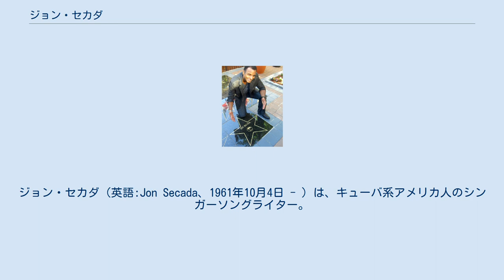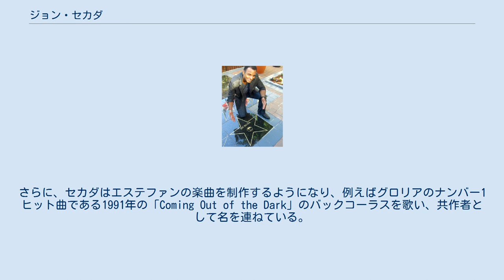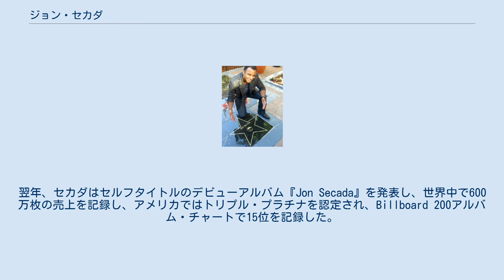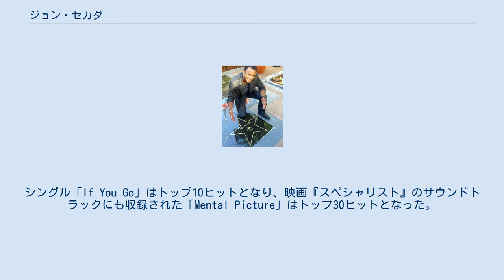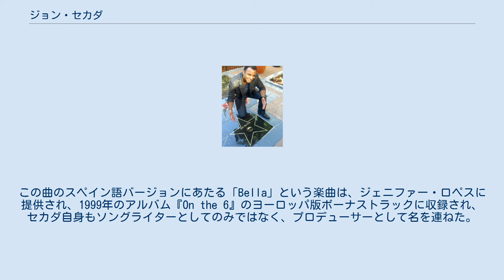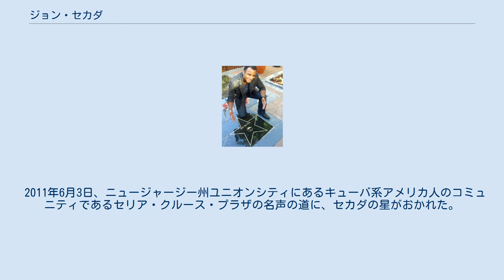ジョン・セカダ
ジョン・セカダ（英語:Jon Secada、1961年10月4日 - ）は、キューバ系アメリカ人のシンガーソングライター。
セカダはキューバのハバナで生まれ、アメリカのフロリダで育った。
1992年に英語圏でデビューしてから、グラミー賞を2回獲得し、2,000万枚のアルバムのセールスを記録している。
セカダの音楽はファンク、ソウル、ポップとラテン音楽を融合させたものである。
セカダはソングライターとしても働いており、グロリア・エステファン、ジェニファー・ロペス、リッキー・マーティン、マンディ・ムーアや他のアーティストなどに楽曲を提供している。
 セカダは9歳のときに両親とともにアメリカ合衆国へ移り住み、10代の頃に音楽に関心をもつようになった。
多様な文化が共存するマイアミで、セカダはサルサやメレンゲに触れた。
さらに、バリー・マニロウ、マーヴィン・ゲイ、ビリー・ジョエル、エルトン・ジョンやスティーヴィー・ワンダーといったR&Bやポップ・ミュージックに関心をもった。
 1979年にセカダは高校を卒業した後、マイアミ大学へ進学した。
大学では、ジャズ・ミュージシャンとして学び、同時にソングライターとしての技術を習得した。
 1980年代後半、グロリア・エステファンはセカダをバックコーラスのシンガーに採用した。
さらに、セカダはエステファンの楽曲を制作するようになり、例えばグロリアのナンバー1ヒット曲である1991年の「Coming Out of the Dark」のバックコーラスを歌い、共作者として名を連ねている。
エステファンの Coming Out of the Darkツアーに参加しているときに、ソロでパフォーマンスする場を与えられるようになり、そこからソロ歌手としてのキャリアが始まった。
 セカダは2011年にセリア・クルース・プラザに星がおかれた 1991年にセカダはファーストネームをジュアン (Juan) からジョン (Jon) へ変更した。
翌年、セカダはセルフタイトルのデビューアルバム『Jon Secada』を発表し、世界中で600万枚の売上を記録し、アメリカではトリプル・プラチナを認定され、Billboard 200アルバム・チャートで15位を記録した。
さらに、シングル「Just Another Day」はアメリカとイギリスでナンバー5ヒットとなり、「Angel」（アメリカで18位、イギリスで23位）、「I'm Free」（アメリカで27位、イギリスで50位）、「Do You Believe in Us?」（アメリカで13位、イギリスで30位）、「Do You Really Want Me」（イギリスで30位）といったトップ30ヒットを連発した。
スペイン語バージョンのセカダのソロ・アルバム『Otro Dia Mas Sin Verte』は、1992年のラテン・アルバムでナンバー1を記録し、グラミー賞の最優秀ラテン・ポップ・アルバムを受賞した。
 1994年に発表されたセカダの2ndアルバム『Heart, Soul & a Voice』には、マイアミ・サウンド・マシーンのメンバーや、トランペット奏者のアルトゥーロ・サンドヴァル、バックコーラスでベティ・ライトが参加している。
このアルバムもアメリカでプラチナを認定された。
シングル「If You Go」はトップ10ヒットとなり、映画『スペシャリスト』のサウンドトラックにも収録された「Mental Picture」はトップ30ヒットとなった。
1995年に発表された3rdアルバム『Amor』は、セカダにとって2回目となるグラミー賞を獲得した（最優秀ラテン・ポップ・パフォーマンス部門）。
 セカダは「She's All I Ever Had」という楽曲を共同で制作し、この曲はリッキー・マーティンの1999年のアルバム『Ricky Martin』に収録された。
この曲のスペイン語バージョンにあたる「Bella」という楽曲は、ジェニファー・ロペスに提供され、1999年のアルバム『On the 6』のヨーロッパ版ボーナストラックに収録され、セカダ自身もソングライターとしてのみではなく、プロデューサーとして名を連ねた。
さらに、マンディ・ムーアへ2曲（「One Sided Love」、「It Only Took a Minut...